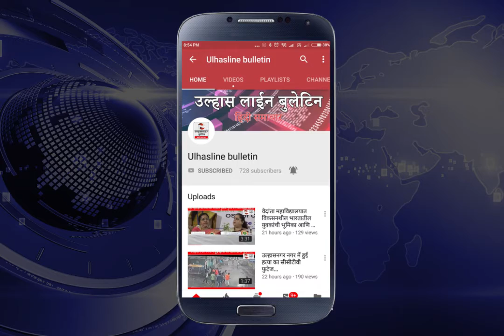आमदार बालाजी किणीकर यांच्या माध्यमातून स्वस्त दरात दिवाळी फराळ साहित्य वाटप...